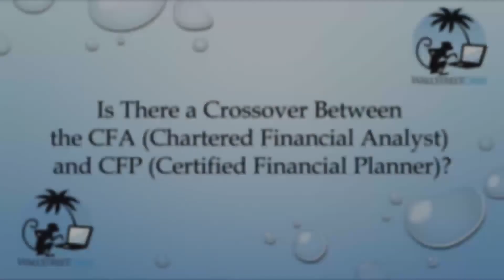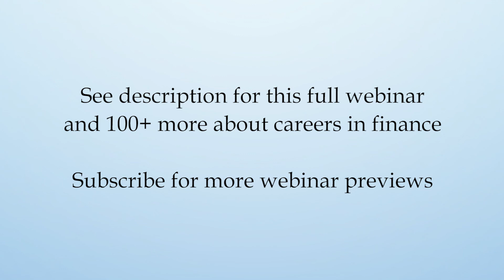Is There a Crossover Between the CFA and CFP?